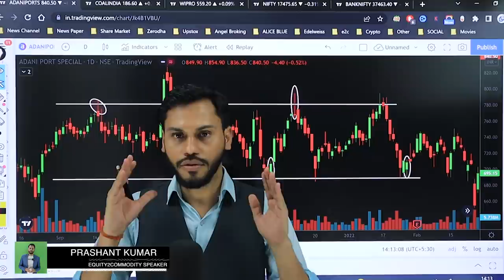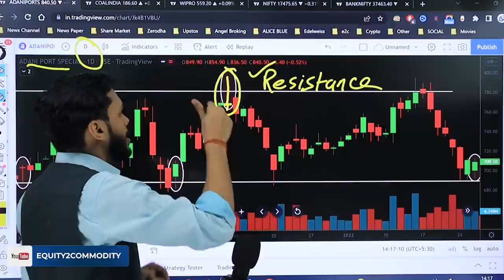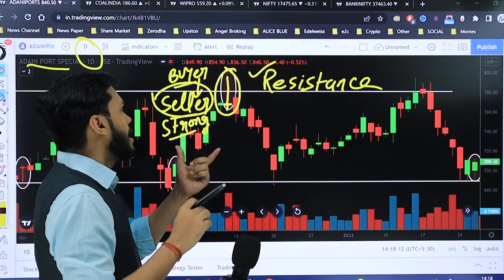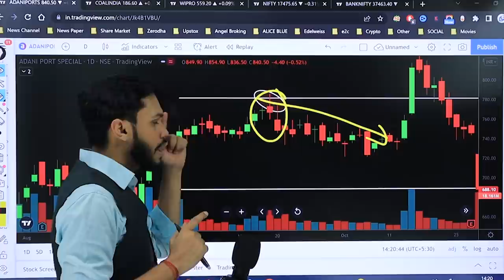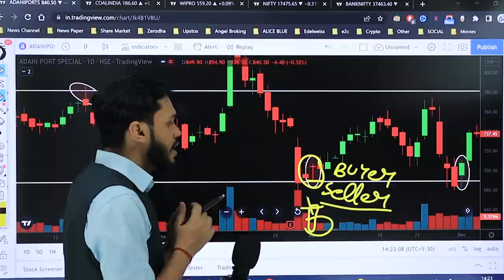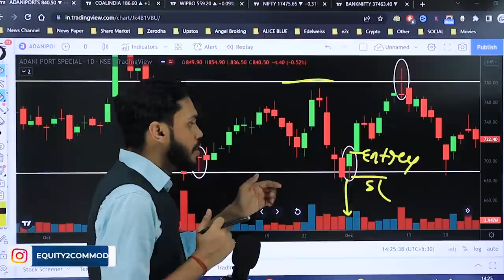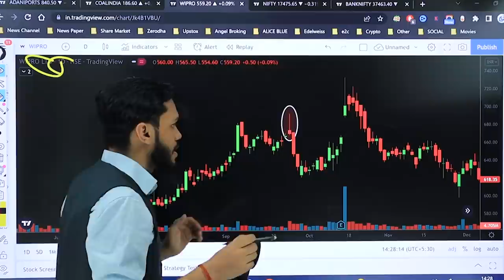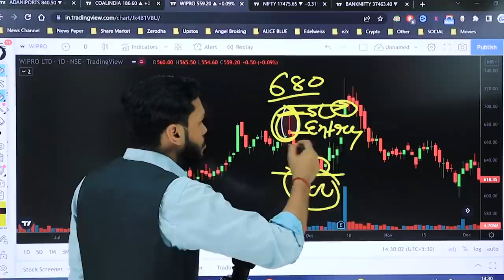1 CANDLE से TREND REVERSAL कैसे पता करे?| SINGLE CANDLESTICK PATTERN | REVERSAL CANDLESTICK STRATEGY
In this video, we discussed "HOW TO FIND REVERSAL USING SINGLE CANDLESTICK"
After watching this video you can easily identify the reversal based on a single candlestick.